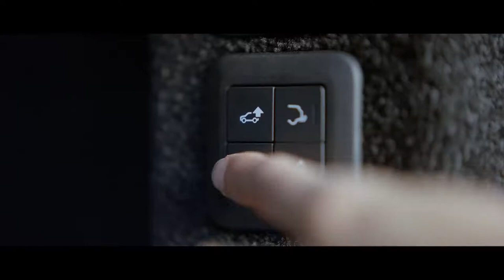Land Rover New Range Rover - Accessories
New Range Rover
Accessories